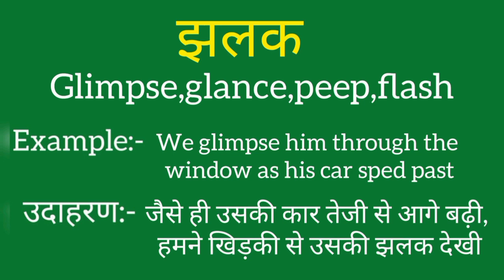Jhalak ko english mein kya kahate hain | Jhalak ki meaning | Jhalak ki spelling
Jhalak ko english mein kya kahate hain
Jhalak ki meaning
Jhalak ki spelling
Jhalak ki english